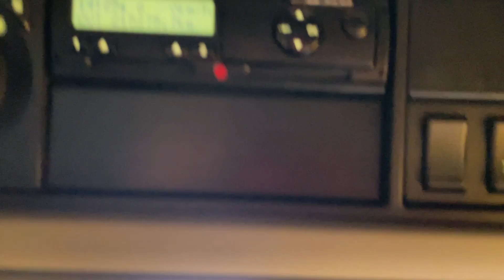New In Stocklist For Sale: VOLVO FM 450 GLOBETROTTER *EURO 6 PET REGS 6X2 TRACTOR UNIT 2017 YJ17 BCZ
Volvo FM Globetrotter Series Sleeper Cab.
Gearbox Driven Compressor/Twinline Hydraulics C/w Gardner Denver Hydro-Pack.
Full Pet Regs C/w Battery Master Switch And Engine Fire Screen.
Air Suspended Lightweight Midlifting Axle.
Alcoa Alloy Wheels.
External Sunvisor.
12v & 24v Auxiliary Power Sockets.
Cruise Control.
Plated Weight : 44,000 KGS.
Design Weight : 44,000 KGS.
Mileage As Shown : 1,215,275 Kms.
Tested Until End : January 2025